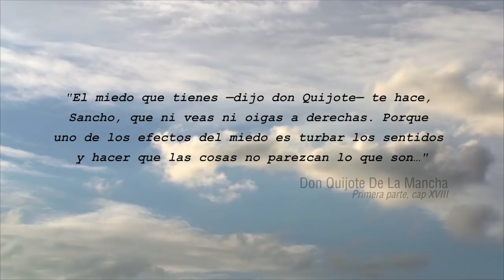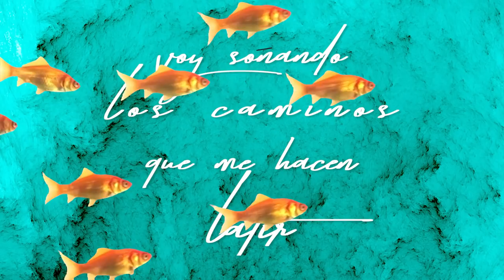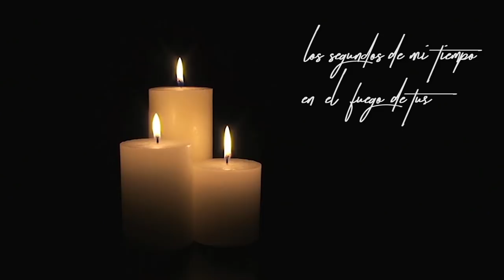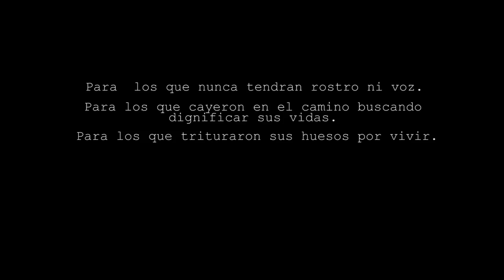Pedro Sosa ft. Melendi - De Hidalgos y Cometas (lyric vídeo)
Es indudable que cada hombre debe luchar su propia guerra (es algo a lo que todos tenemos que enfrentarnos tarde o temprano), pero para mí ha sido un verdadero privilegio que hayas querido luchar esta batalla conmigo, querido amigo.

Gracias por todo Ramón Melendi pero, sobre todo y por encima de todo, GRACIAS por haberme demostrado que tú también eres consciente de que no son sólo molinos de viento.

Ojalá puedas seguir triturando hasta el último de tus huesos por ser ese hombre LIBRE Y FELIZ que sueñas.

PARA LOS QUE NUNCA TENDRÁN ROSTRO NI VOZ.
PARA LOS QUE CAYERON EN EL CAMINO BUSCANDO DIGNIFICAR SUS VIDAS.
PARA LOS QUE TRITURARON SUS HUESOS POR VIVIR.
PARA LOS QUE SÓLO VEMOS MOLINOS DE VIENTO.